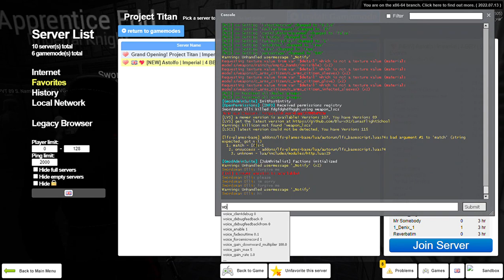Astoflo RP | Olli admits to murder